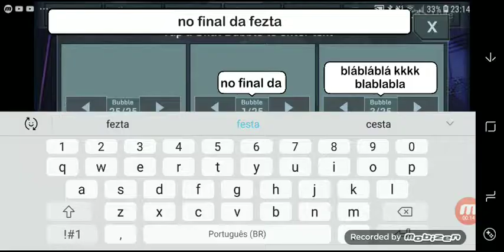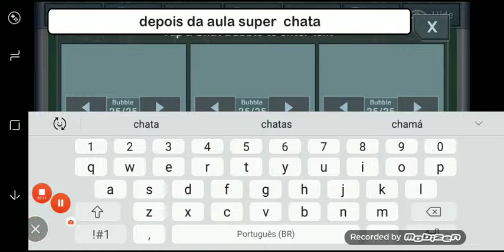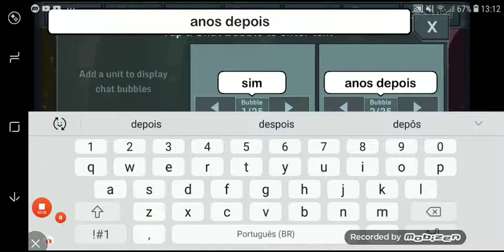Escola monstro 3 o final